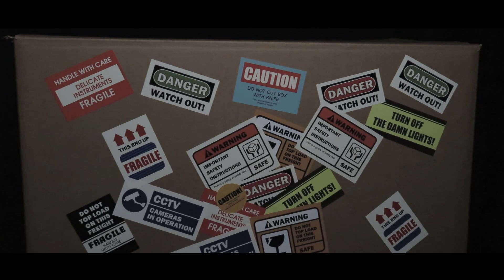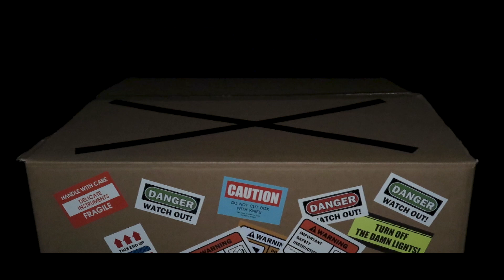[ENG] 쉬운 할로윈 메이크업🎃 찢어진 인형🔪👻 | HALLOWEEN MAKE UP | 제롬 JEROME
🎃 HAPPY HALLOWEEN 🎃